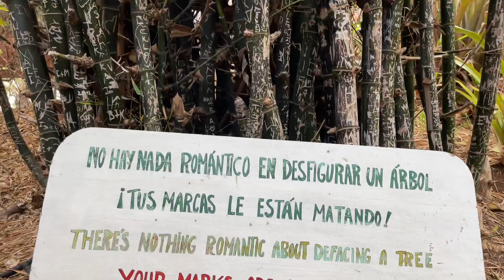Oasis Wildlife Fuerteventura (4K)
4K footage of nearly every exhibit, animal and attraction at Oasis WildLife Park Fuerteventura. It is an 800,000m2 area sheltering and protecting its flora and fauna, home to over 3000 animals of 250 different species, containing a unique Botanic Garden with the largest cactus garden in Europe.